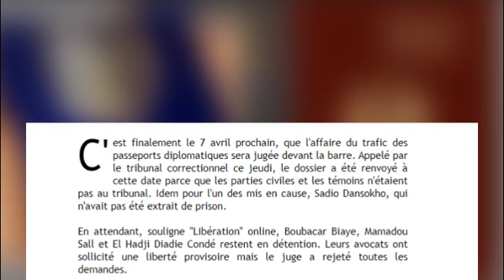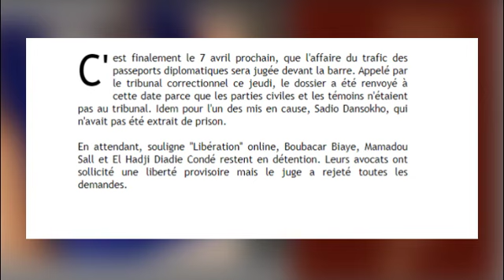Affaire des passeports diplomatiques: le procès renvoyé au 7 avril prochain